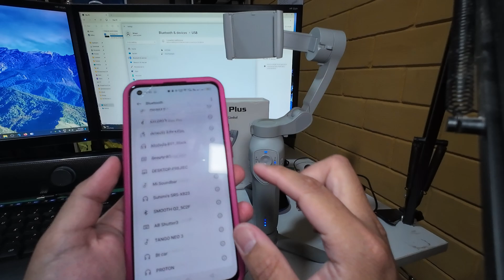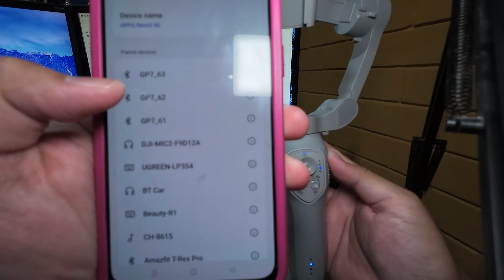Gimbal L7Cpro Plus : How To Reset or Troubleshoot Blueetooth Connection Of Gimbal.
sorry, i hope u understand my english.